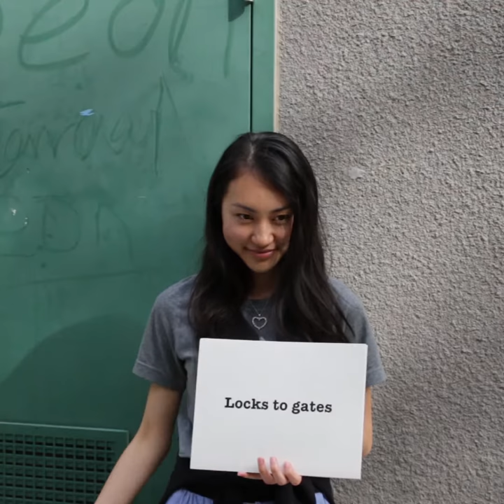"The Key" by Diana Cardenas | 916 Ink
A piece from the book, Skin Deep, by our Inkers at Arthur A. Benjamin Health Professions High School